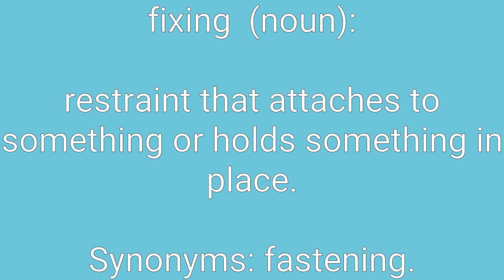Fixing Definition & Meaning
Definition of fixing in English. Meaning of fixing in English. Example of fixing. Synonyms of fixing. Spelling of fixing. How to pronounce fixing.

fixing means:
1. the act of putting something in working order again.
2. (histology) the preservation and hardening of a tissue sample to retain as nearly as possible the same relations they had in the living body.